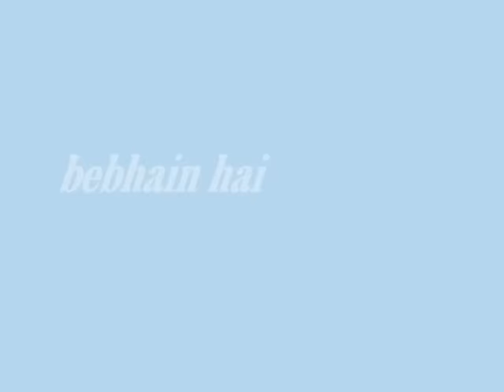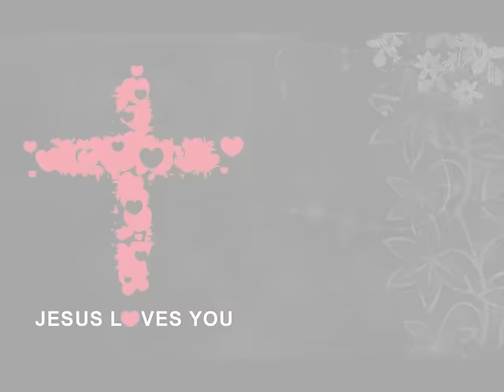Dedo yesu shubh darshan.wmv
Jesus song